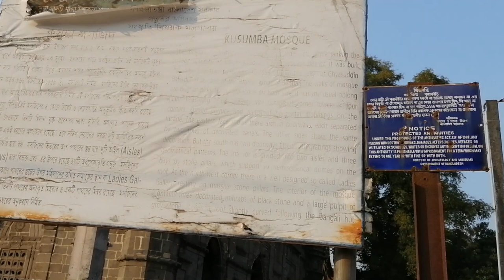বাংলায় মুসলিম স্থাপত্য শৈলীর অন্যতম নিদর্শন কুসুম্বা মসজিদ, নওগাঁ, বাংলাদেশ।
Kusumba Mosque, Naogaon, Bangladesh is one of the examples of Muslim architectural style in Bengal.